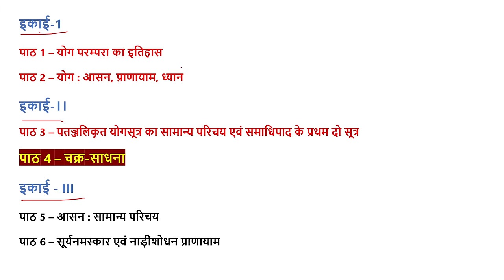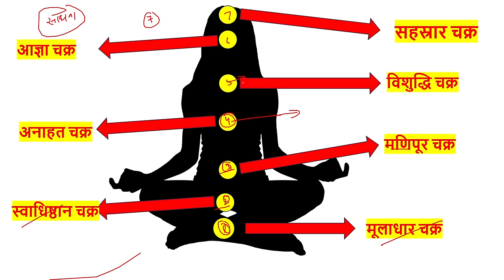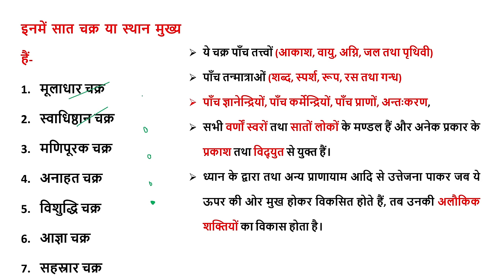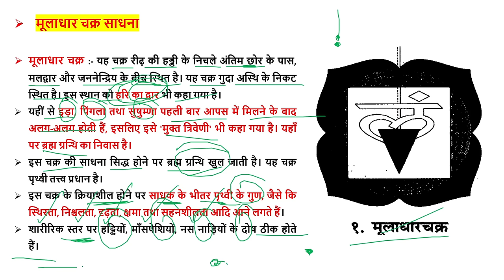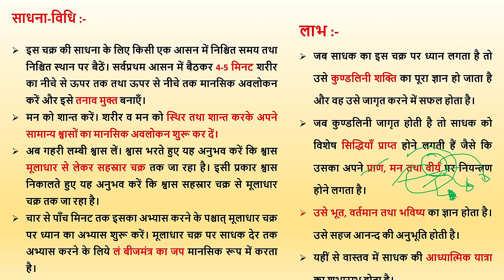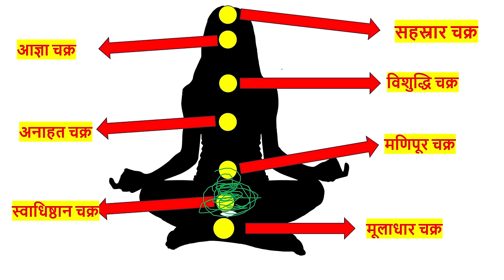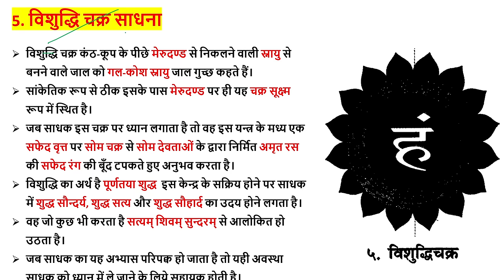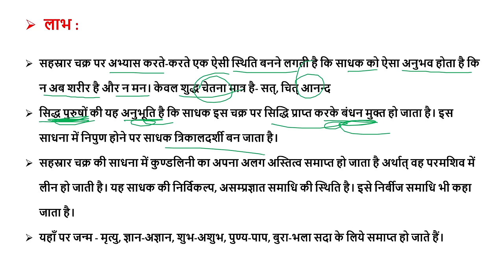chakra sadhna Unit 2 Chapter 4 चक्र साधना Yoga Philosophy and Practice Semester 1/2/3/4/5/6 DU SOL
dear students in this video lecture we are going to discuss about Yoga Philosophy and Practice..

VALUE ADDITION COURSE - VAC

this course offered by department of commerce DELHI UNIVERSITY

this video lecture is according to new education policy

BA Programme and BA hons, Bcom first year semester 1/2/3/4/5/6/7/8

yoga Philosophy and Practice..

 Unit 2 chapter - 4  चक्र साधना

1) मानव शरीर में स्थित ऊर्जा के चक्र ।
2) मूलाधार, स्वाधिष्ठान आदि सातों चक्रों का मूल केन्द्र हमारे शरीर की रीढ़ की हड्डी में कहाँ-कहाँ पर हैं।
3) शरीर में प्राणों को प्रवाहित करने वाली तीनों नाड़ियों के विषय ।
4) सुषुम्णा नाड़ी पर स्थित सातों चक्रों पर ध्यान की विधि तथा उससे होने वाले लाभ ।

BA Programme And Hons Playlist Links for SEMESTER 1 / 2

(1) Introductory Macroeconomics ( DSC- English Medium )

(2) Basic Mathematics For Economics ( DSC- English Medium )

(3) Finance for Everyone ( SEC - English Medium )

(4) Gandhi And Education ( Hindi Medium - VAC )

(5) India`s Foreign Policy ( DSC - English Medium )

(6) Reading Indian Fiction In English ( VAC )

(7) English Fluency - 1

(8) 16th - 17th Century English drama

(9) Constitutional Values And fundamental Duties ( VAC - English Medium )

(10) Constitutional Values And fundamental Duties ( VAC - Hindi Medium )

(11) Environmental Studies ( AEC - English Medium )

(12) Ancient Societies ( English Medium )

(13) Ancient Societies ( Hindi Medium )

(14) Communication in everyday life ( English Medium )

(15) Indian Classical literature ( English Medium )

(16) Basic concept And Ideas In Education ( Hindi Medium )
                    शिक्षा की मूलभूत संकल्पना और विचार

(17) Public Administration in India ( Hindi Medium )
                   भारत में लोक प्रशासन

(18) Indian Government And politics ( English Medium )

(19) History of India 300 to 1200